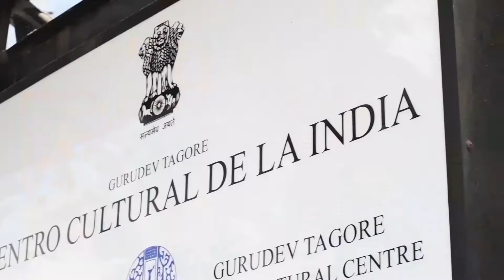Centro Cultural de la India Gurudev Tagore en la Ciudad de México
Video introductorio del Centro Cultural de la India Gurudev Tagore.
Embajada de la India en México
28-May-2020
CDMX